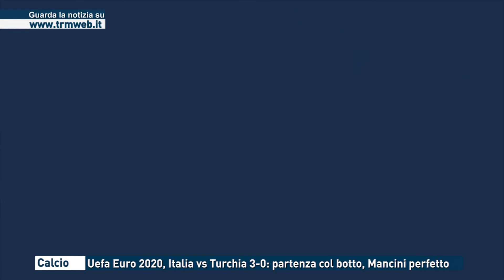Calcio - Uefa Euro 2020, Italia vs Turchia 3-0: partenza col botto, Mancini perfetto